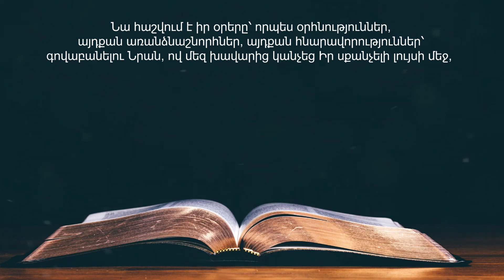6 Հունվարի (DAILY HEAVENLY MANNA FOR JANUARY 6 - Armenian)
6 Հունվարի

Սովորեցրո՛ւ մեզ, որ այնպես հաշվենք մեր օրերը, որ իմաստուն սիրտ ընդունենք (Սաղմոսներ 90:12):

     ՔՐԻՍՏՈՆՅԱՆ, իր օրերը հաշվելիս, դա չի անում տանջահար կամ անմխիթար տրամադրությամբ, թեև դա անում է սթափությամբ: Նա հաշվում է իր օրերը՝ որպես օրհնություններ, այդքան առանձնաշնորհներ, այդքան հնարավորություններ՝ գովաբանելու Նրան, ով մեզ խավարից կանչեց Իր սքանչելի լույսի մեջ, պանդխտության ընթացքում  այլոց օգնություն ցուցաբերելու, և մեր մեջ ավելի ու ավելի զարգացնելու Աստծո աչքին հաճելի բնավորությունը՝ ավելի ու ավելի նմանվելով Աստծո սիրելի Որդուն։